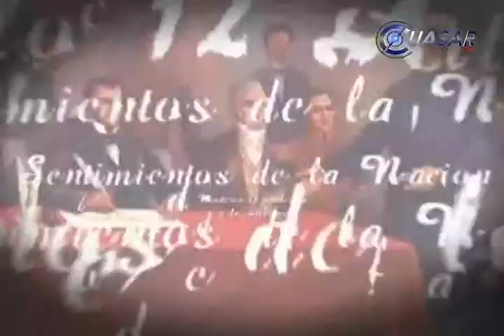Legado de Morelos, centro de los festejos bicentenarios de este año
El legado de Morelos cobra vigor en los tiempos de hoy, ante la desigualdad que se viven en el país, expreso el diputado Fidel Calderón Torreblanca...